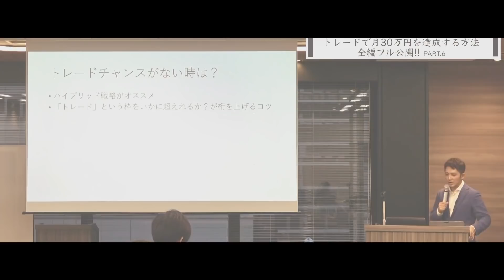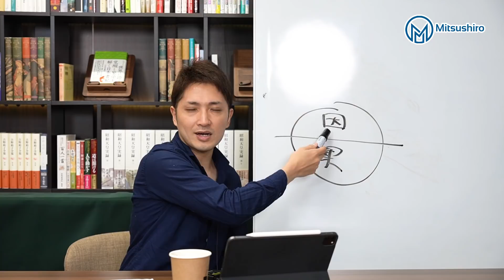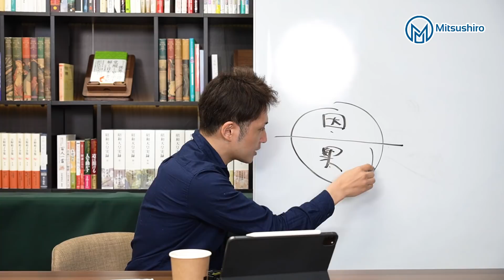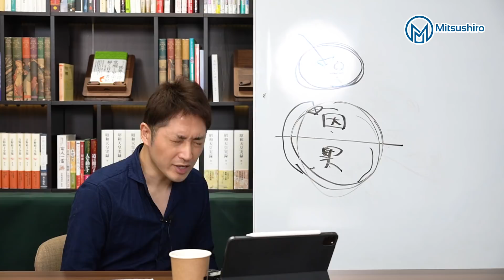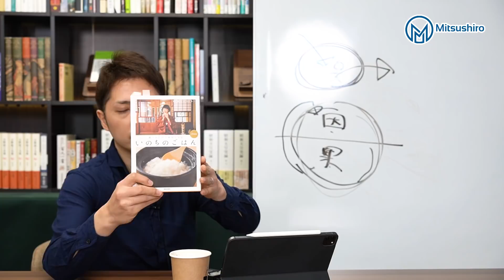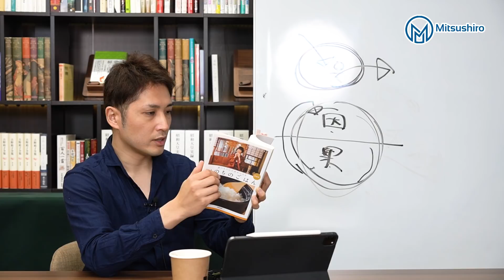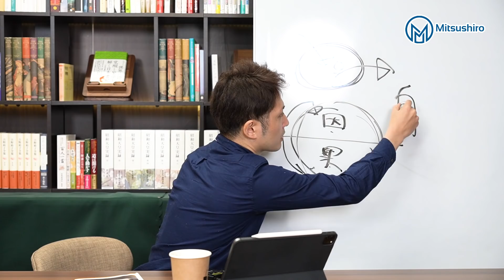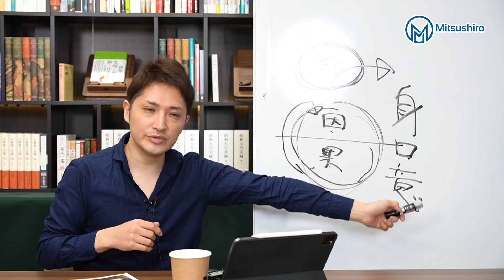正解がわからず、不安な時に意識してほしいこと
【投資で人生を磨く投資道】
お金を増やすことだけが投資ではありません。
むしろ、お金だけを追い求めると、人生を狂わせてしまいます。

本当の投資を学び、実践すれば、人生のバランスが整っていきます。
それが、偉大なる投資家への第一歩。

大切なのは、諦めない心を育て、継続することです。

投資で人生を磨く「投資道」を、あなたも一緒に歩みませんか。

1984年生まれ。埼玉県出身。大学卒業後、証券会社、ヘッジファンドを渡り歩きながら、トレーダーとして、毎月400万以上の安定的な利益を出し続ける。トレードをやりながらも、同時に、もっと人との関わりの中で生きたいと願い、2012年にトレードの情報発信を開始し、起業する。その後、生涯死ぬまで人生を共にする最高の仲間たちと出会い、一緒に飲食店のプロデュース、映画作り、コミュニティ運営、トレード指導、妻と娘との自由な時間など、忙しくも充実した毎日を送っている。